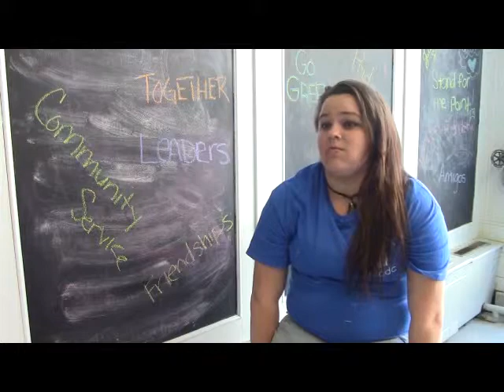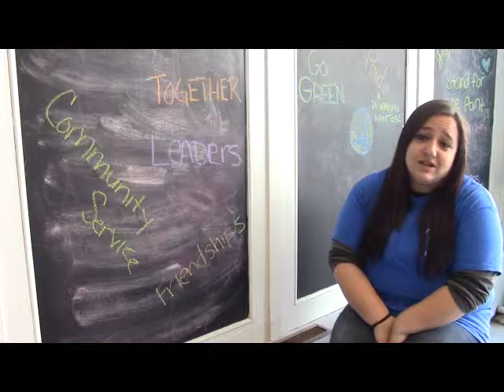2012 Bike & Build Grantee - North Shore Community Development Coalition - Salem, MA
In 2012, Bike & Build's Maine to Santa Barbara route granted the North Shore Community Development Coalition of Salem, MA $5,000 to support their youth jobs program. Young adults from the Salem Community Charter School work closely with community leaders to assess needs, identify opportunities for change, and complete tasks to make those opportunities a reality. This includes addressing the affordable housing shortage in Salem.

Bike & Build's riders, pedaling across the country to raise money and awareness for affordable housing during the summer, supported 350 organizations in 2012. We granted over $608,000 to support affordable housing in communities all over the United States.